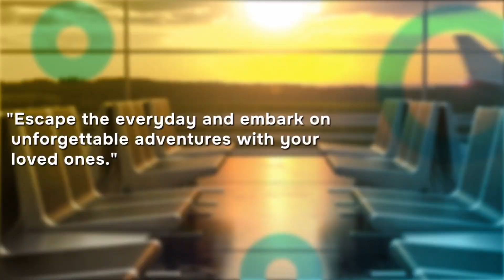Thomas T Oommen's 'Team FOMAA' Set to Coast to Victory